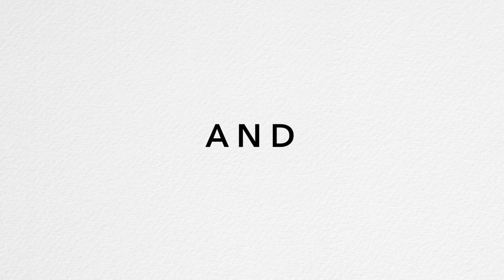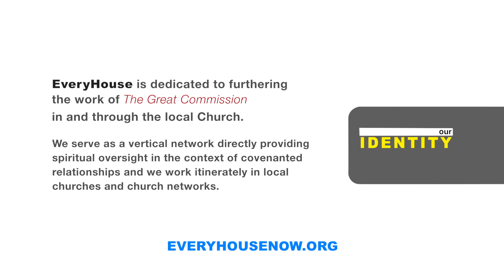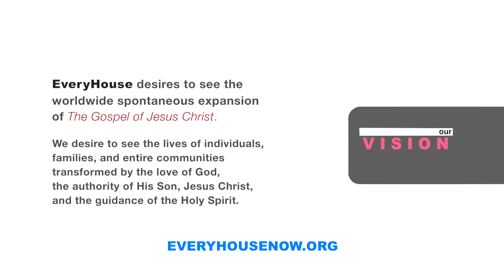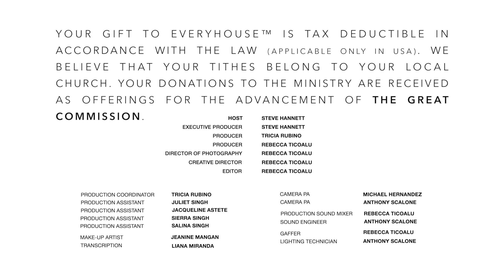The DNA and Lineage That Truly Matter... | The Miraculous Life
Where do you come from? In an age of DNA testings and people's intrigue of their genealogy, what is the DNA and true lineage of a Christian? Is there such thing? Find out here on this episode if it truly matters—The Believer's Lineage.